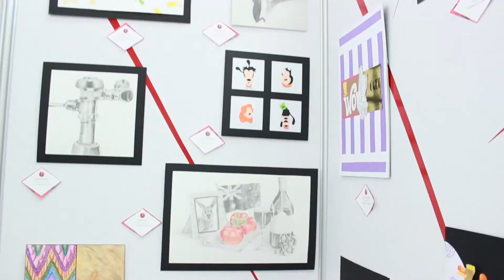Jornadas del Diseño 2014